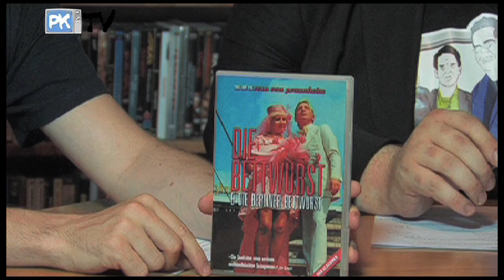PKTV-Klassiker: "DIE BETTWURST"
): Holger stellt als Lieblings-DVD Rosa von Praunheims "Die Bettwurst" vor - und Mario kann es nicht fassen!
Auf vielfachen Wunsch jetzt auch mal hier bei YouTube hochgeladen!

"Die Bettwurst" / Deutschland 1970 / FSK 16 / Absolut Medien
Regie: Rosa von Praunheim

Mit Luzi Kryn, Dietmar Kracht u.a.

Die DVD erschien am 5. April 2004 von Absolut Medien.